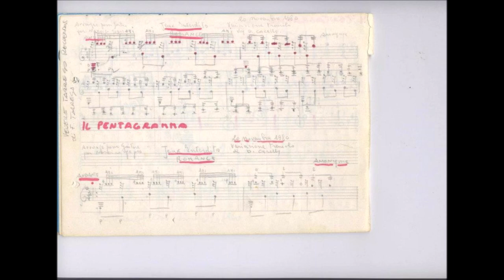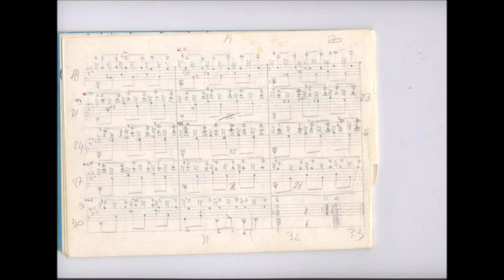Giochi Proibiti/Jeux Interdits (1800, Antonio Rubira) Variazione Tremolo For Classical Guitar (♩=78)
Giochi Proibiti/Jeux Interdits (Anonimo del 19° secolo - di Antonio Rubira?) Variazione Tremolo For Classical Guitar. (♩=78)
Arranged by Domenico Carella (20 novembre 1980 & 11 ottobre 2023)
La romanza in mi minore nota come Giochi proibiti, dalla colonna sonora del film omonimo, è un celebre pezzo per chitarra d'autore ignoto, presumibilmente del XIX secolo. Possiede numerosi altri titoli: oltre al nome generico di Romanza in italiano, si ricordano: Romance anónimo, Romance de amor, Estudio de Rubira in spagnolo; Jeux interdits, Romance d'amour in francese.

È stata variamente attribuita ad Antonio Rubira, David del Castillo, Fernando Sor, Daniel Fortea, Miguel Llobet, Vicente Gómez e infine Narciso Yepes. Intorno alla sua paternità hanno ruotato numerosi interessi, dall'elusione del diritto d'autore al suo pieno sfruttamento, essendo il pezzo celebre in tutto il mondo. Al contempo, il brano è piuttosto semplice da eseguire, e rappresenta quindi un classico alla portata di chitarristi di ogni livello, anche principianti.[1]

Sono state rilevate somiglianze, casuali o no, con alcune antiche melodie popolari europee, sia della Catalogna sia della lontana Ucraina.
La più antica incisione del brano è su cilindro fonografico, dell'etichetta Viuda de Aramburu, eseguita da Simón Ramírez e registrata a Madrid tra il 1897 e il 1901. In quest'occasione riceve il titolo di Estudio para guitarra ed è attribuito a un non meglio chiarito Sort,[2] che tuttavia dovrebbe essere il compositore catalano Fernando Sor, il cui nome oscilla nella grafia.[3]
La canzone popolare ucraina Ніч яка місячна («Notte al chiaro di luna») presenta una certa somiglianza con il tema principale di Giochi proibiti. L'ipotesi di un'identità tra i due brani è avanzata da Matanya Ophee, cui fa eco il musicologo italiano Angelo Gilardino, che sostiene essere stato Michail Glinka a importare in Spagna una «melodia russa». Questa, a partire dall'improvvisazione di Francisco Rodríguez detto il Murciano, si sarebbe poi tramandata a orecchio; ciò collima con la tradizione che vede nella Romanza un brano folkloristico e non d'autore. In realtà, se la melodia in questione è proprio Nič jaka misjačna, l'identità tra i due pezzi si limita alle prime sei note, tra l'altro molto poco indicative (si-si-si-si-la-sol).[1][11]

Vitale ritiene il tema già presente in una melodia catalana del XVI secolo.[12]
 Una più antica pubblicazione del pezzo, indicata come Estudio para guitarra di Rovira, fu edita in Argentina da Medina e figlio forse nel 1913, o comunque prima del 1924, quando l'editore cessò la propria attività.[6] Di qui l'attribuzione ad Antonio Rubira o Rovira. Questi, rinomato chitarrista di Lorca e identificato a fatica con il marchese Antonio Rubira Abia del Peral, fu autore di numerosi arrangiamenti di opere altrui ma lasciò un'unica composizione originale: quattro Valzer fantastici per chitarra in re maggiore, con introduzione e coda.[2]

Il chitarrista e compositore Isaías Savio, che ripubblicò la Romanza nel 1959 con il titolo portoghese Romance de amor (estudo em mi). Música de Antonio Rovira (segunda metade do século XIX), ricorda che il pezzo appare nel metodo di Pedro Mascaró y Reissig, edito in Montevideo nel 1919, a pagina 14, sotto il titolo Conocido por estudio de Rovira.[7]

Al 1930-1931 risale invece un'ambigua edizione, a quanto pare basata su un manoscritto del XIX secolo, intitolata Romance anónimo de Daniel Fortea [sic]. Anche questa versione è quasi identica a quella di Yepes, ma non ha avuto altrettanta fortuna negli anni successivi alla sua pubblicazione, nonostante la generale popolarità di Fortea.[1]
Entrambi i compositori che sfruttarono il brano in una colonna sonora cinematografica, tra il 1941 e il 1952, ne rivendicarono la paternità, ma è certo dalla prima incisione che né l'uno né l'altro ne furono autori. Il primo fu Vicente Gómez, che eseguì la Romanza nel 1941 per Sangue e arena, sebbene appaia semplicemente nel cast del film come attore.
Wikipedia